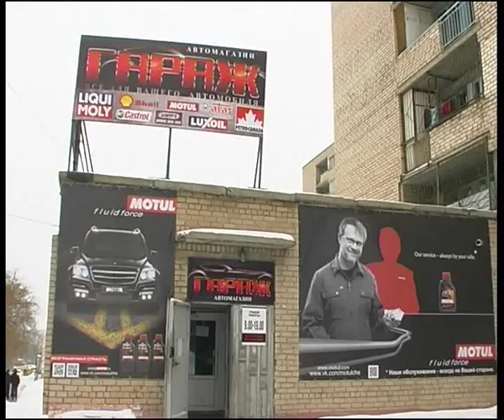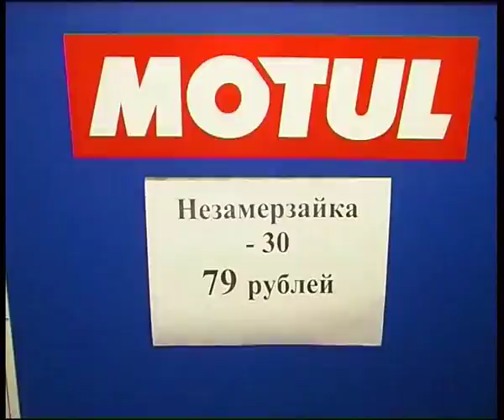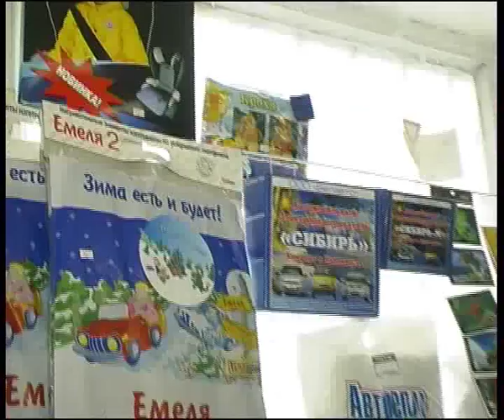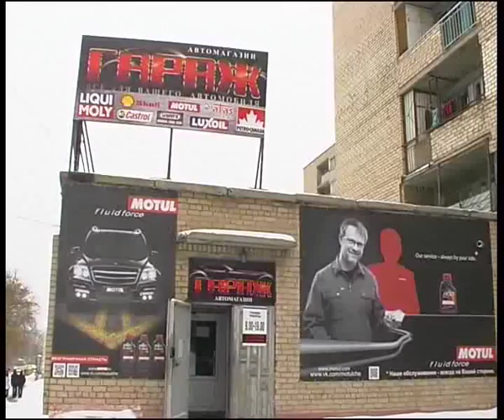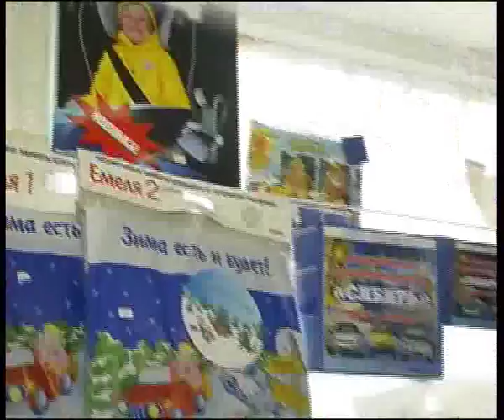Simple Garage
Алексей Челейкин - сколько стоит бизнес для машин, Alexey Cheleykin - how cost cars business